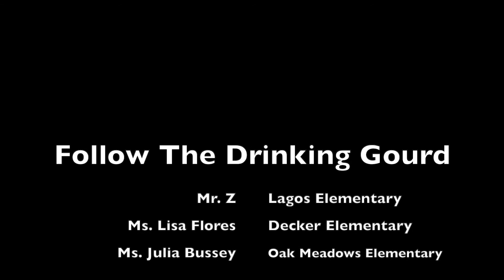Follow The Drinking Gourd